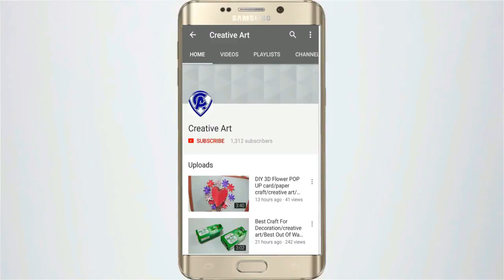DIY Paper craft ideas ! Easy wall hanging ! room decoration ideas ! waste material craft for kids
Creative Art

Friends aaj is video m mane paper ki wall hanging banai  h aur ye wall hanging banani bhaut hi easy h!!

Aap bhi is wall hanging ko easyli bana sakte h

Now i take paper and cut it in rose flower shape.i take for piece for these flowers.i make stick with black paper and cut round shape cardboard for wall hanging.

easy walll hanging,wall hanging making,wall hanging craft for school,wall hanging decor,wall hanging ideas,wall hanging making,wall hanging decor,wall hanging showpiece,beautiful home decor wall hanging ideas,diy crafts,newspaper wall hanging, how to make wall for room decor, best out of waste,

diy paper flower wall hanging | wall decoration ideas | how to make easy paper flower wall hanging

PAPER CRAFT!!! WALL HANGING CRAFT IDEAS!! ROOM DECORATION/DIY ART AND CRAFT /Creative Art

paper crafts, paper flower, paper flower stick, diy, how to, wall hanging, flower hanging, wall decoration, room decoration, home decoration, new wall

diy,crafts,art hacks,how to art,do it yourself,5 minute craft,trucos,5-minute crafts,life hacks,trucos de belliza,useful things,tricks,tips,diy projects,diy activities,handcraft,tutorial,howto